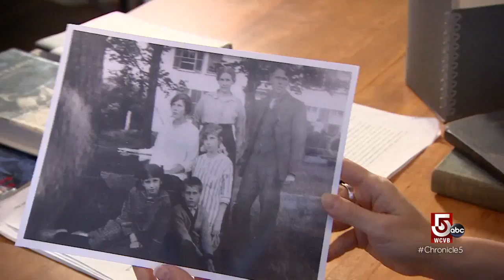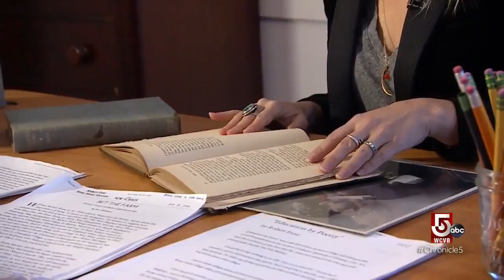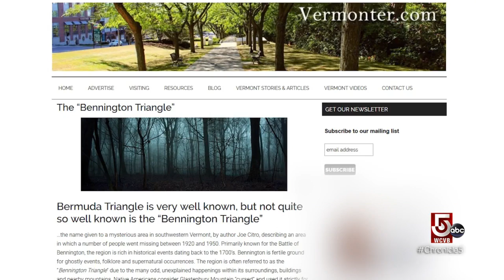Discover the beauty and mystery of Vermont's landscape